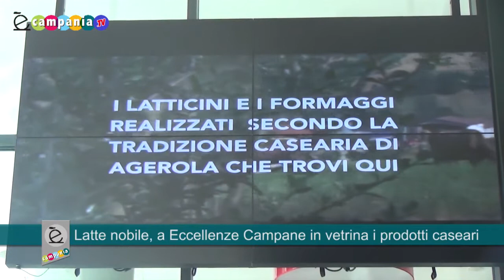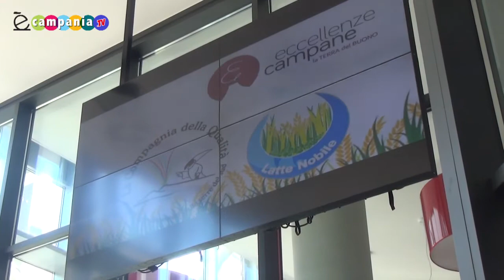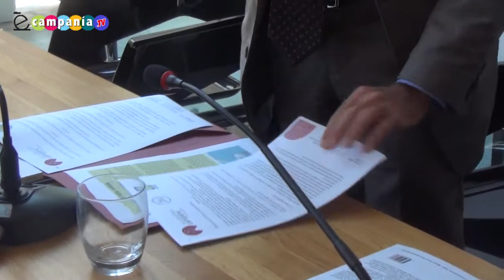Latte Nobile, a Eccellenze Campane in vetrina i prodotti caseari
Protocolla d'intesa tra Eccellenze Campane, La Compagnia della Qualità e Anfosc per la promozione di prodotti caseari realizzati con Latte Nobile. All'interno della struttura di via Brin a Napoli ci sarà la produzione e un punto vendita.